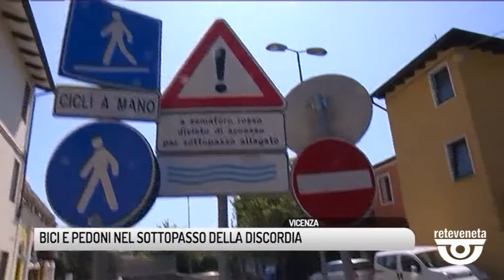TG VICENZA (17/08/2019) - BICI E PEDONI NEL SOTTOPASSO DELLA DISCORDIA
TG VICENZA (sabato 17 agosto 2019) - I cittadini ci hanno segnalato una situazione che oscilla fra il caotico e il pericoloso nel sottopasso di viale della Pace, che permette di raggiungere il centro dal popoloso quartiere San Pio X. Nel sottopasso devono transitare, ognuno per la sua strada, auto, bici e pedoni e nonostante questo viavai sia regolamentato anche dai segnali lo scontro è sempre dietro l'angolo. Come confermano anche gli abitanti della zona.

A conti fatti la situazione è effettivamente pericolosa, ma c'è poco da segnalare alle autorità, che al massimo possono mandare sul posto qualche divisa che tenga d'occhio il transito nelle ore di punta. Più che altro è una questione di educazione, buon senso e rispetto delle norme

E quindi? Quindi occhio ai segnali e massimo rispetto per la mobilità debole.